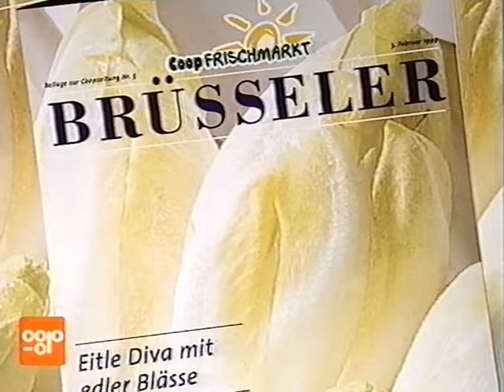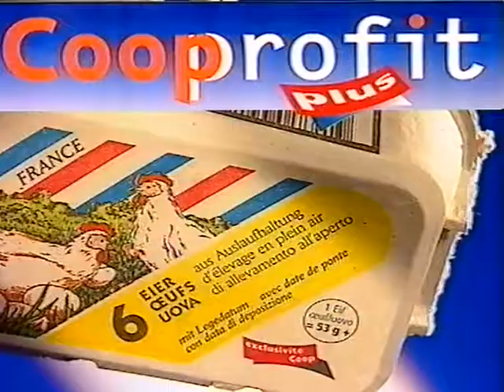Coop Mittwochstudio, Folge 1045 vom 03. Februar 1999